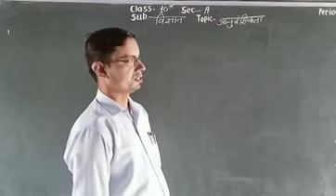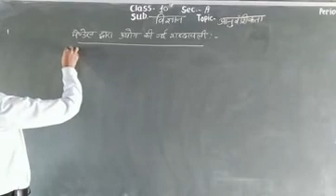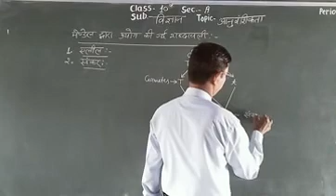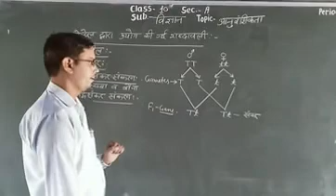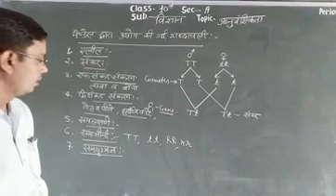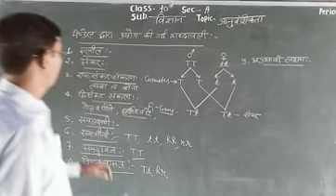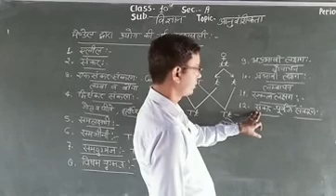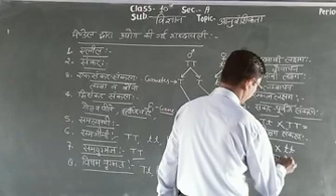5 October 2020